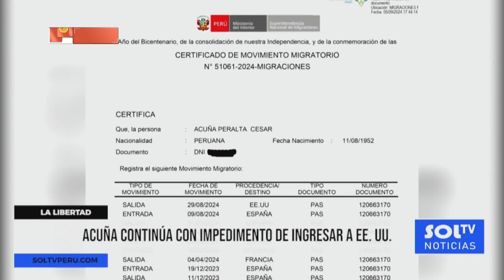La Libertad: César Acuña continúa con impedimento de ingresar a Estados Unidos